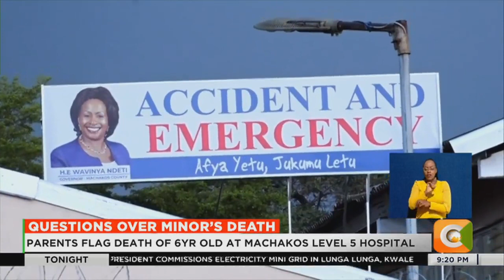Parents flag death of 6-year-old at Machakos Level 5 hospital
A family in Machakos is calling for a thorough investigation into the conduct of staff at the Machakos level 5 hospital after their 6-year-old son died in what they term unexplained circumstances. According to Nicholas Kitony, the hospital concealed news of the death of his son, who had been in the intensive care unit for six days after developing complications in surgery. The county government of Machakos revealed that the family’s complaint has been forwarded to KMPDC, insisting that the hospital had kept the family abreast of their kin’s progress